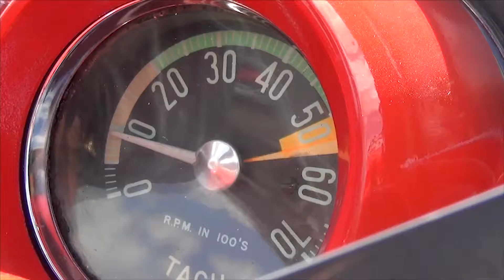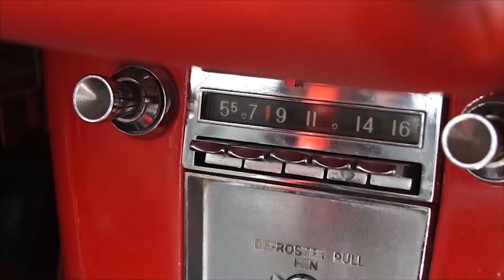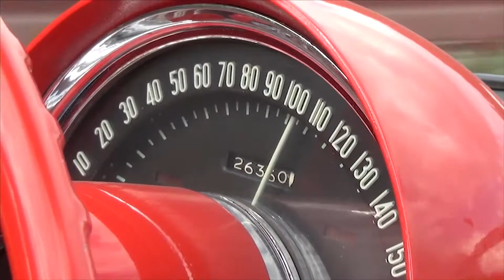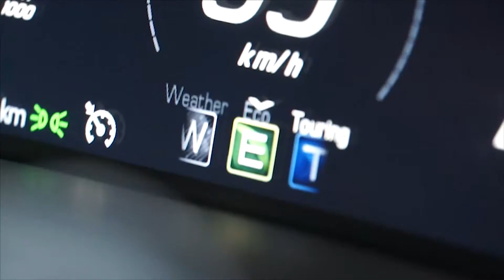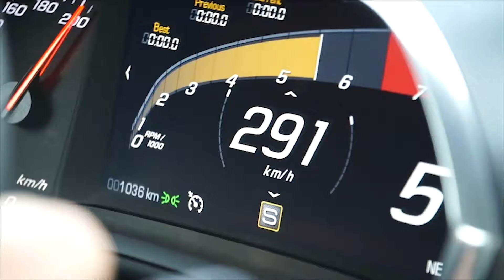Corvette C1 & C7 im Vergleich: Design, Leistung, Fahrverhalten | Test the Max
Die eine Corvette ist das erste Modell einer fahrenden Legende, die andere Corvette das neueste Spitzenmodell. Maximilian Engert checkt was sich in 60 Jahren bei der Corvette geändert hat.

Test the Max steht für spannende Testfahrten mit aufregenden Autos an Schauplätzen in aller Welt, unnachahmlich präsentiert von Motorjournalist Maximilian Engert.